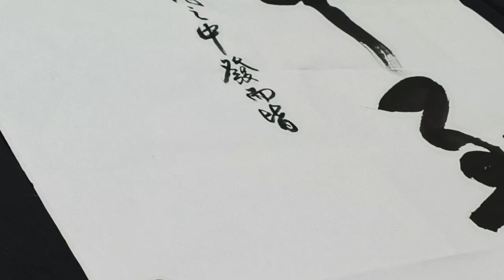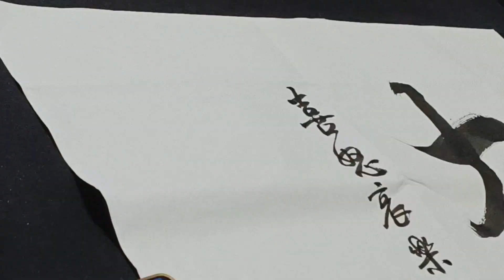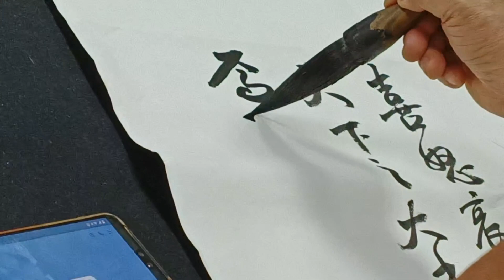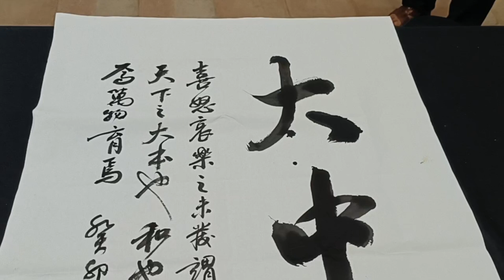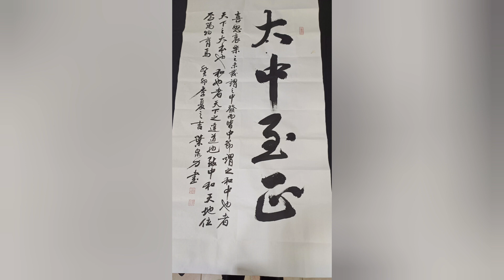「大中至正」書法家 葉泉力 書寫 清蔭軒